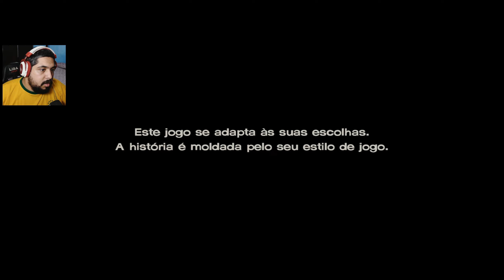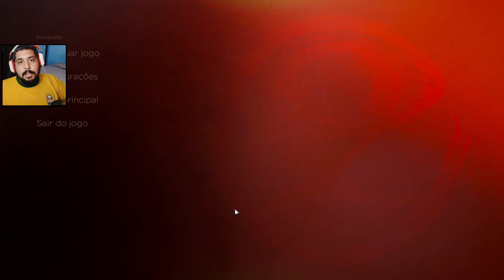THE WALKING DEAD A NEW FRONTIER #5 - Em Quem Confiar!? (TWD Game Temporada 3)